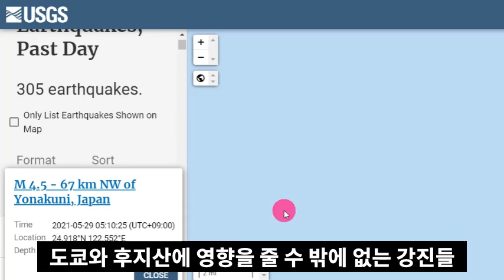속보!5월29일4차강진발생!난세이제도 대폭발위기!일본오키나와근처의 강진 한반도를 위협하나?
📢BGM
✔Track - HOMI - Frost virus